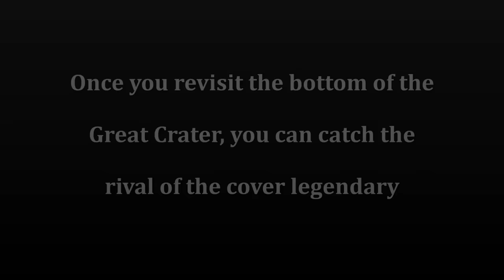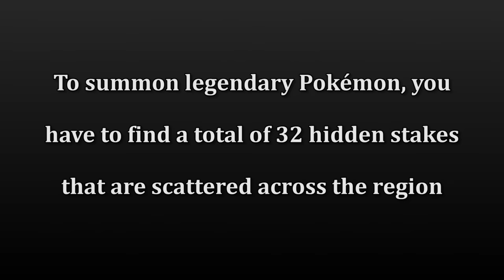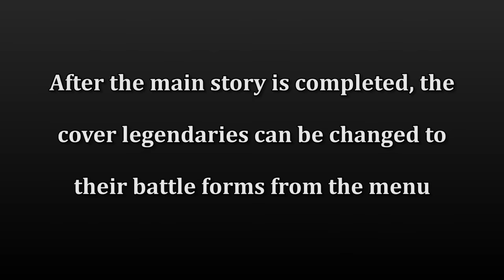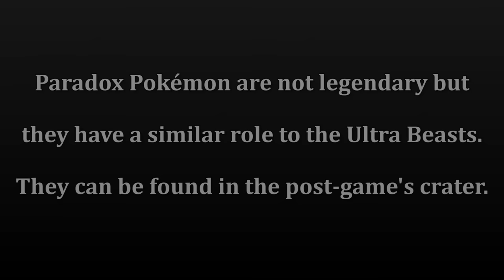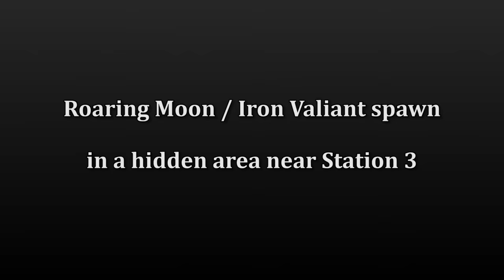Pokémon Scarlet & Violet - How to Get All Legendary Pokémon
Here is a quick guide on how you can get all legendary, mythical and Paradox Pokémon in Pokémon Scarlet & Violet (2022) for the Nintendo Switch. This includes Koraidon, Miraidon, Chien-Pao, Wo-Chien, Chi-Yu and Ting-Lu and more!

1080p 60fps Gameplay recorded and edited by Nintendo Unity.

Full List of Pokémon
Koraidon
Miraidon
Wo-Chien
Chi-Yu
Ting-Lu
Chien-Pao
Great Tusk
Brute Bonnet
Sandy Shocks
Scream Tail
Flutter Mane
Slither Wing
Roaring Moon
Iron Treads
Iron Moth
Iron Hands
Iron Jugulis
Iron Thorns
Iron Bundle
Iron Valiant